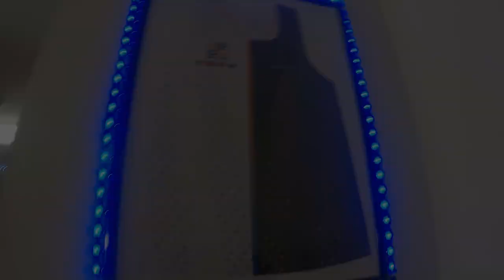HOME CROSS COUNTRY MEET / ColbyCC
Welcome to our home meet at the Colby Kansas golf course. Follow us during the two days of competition and live our life!

SEE YOU AT NAATIONALS !!